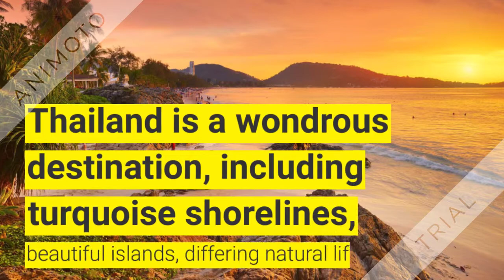Welcome to Thailand | Exotic Travel Club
Exquisite and captivating, spiritualist and otherworldly, amazing and charming, Thailand is a wondrous destination, including turquoise shorelines, beautiful islands, differing natural life, extraordinary culture, sparkling Buddhist sanctuaries, and heavenly foods. The Thai land emanates a remarkable appeal, which urges travelers, holidaymakers, honeymooners, and enterprise devotees from everywhere throughout the world go to this awesome goal. Regularly proclaimed as the "Place that is known for Smiles", the general population of Thailand welcomes voyagers wholeheartedly and is cheerful to share what their nation brings to the table. Cuddled between Laos, Burma, Cambodia and Malaysia, Thailand is a nation with phenomenal differences and an ideal escape for the individuals who wish to make tracks in an opposite direction from ordinary.

As the main Southeast Asian nation never to be colonized, it is additionally studded with amazing social and recorded locales, including ruins that extend back many years. What's more, regardless of the substantial stream of tourism, Thailand holds its quintessential character with its own special culture and history and a joyful people famous for their grins.

Thailand tourism has boomed in recent years among globetrotters, thanks to its famous places of interest. Since travel and tourism in Thailand is a thriving affair, there are many Thailand tourism guide available online for reference.

Our company makes a trip epicureans an opportunity to encounter the far-extremely popular Thai friendliness, which makes Thailand a standout amongst the most went to goals in Southeast Asia. When you visit this sublime goal, you will never have a craving for clearing out. In this way, pay a call to Thailand and become acquainted with what you have missed as such.

Address: Suite 422, St Kilda Rd Towers, 1 Queens Rd, Melbourne Victoria 3004, Australia